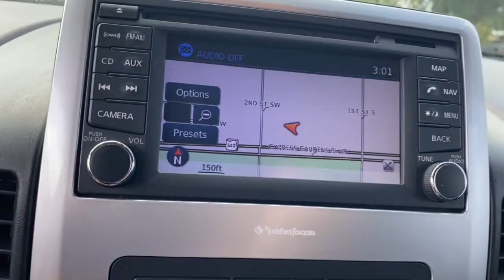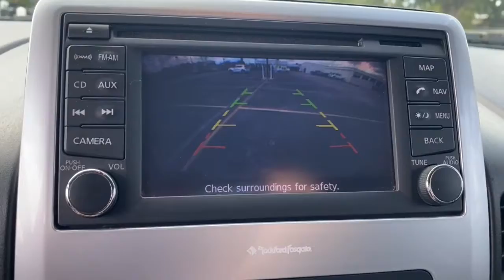2013 Nissan Titan Lake Wales, Haines City, Bartow, Winter Haven, Auborndale, FL 215482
Expresso Black Used 2013 Nissan Titan available in Winter Haven, Florida at Chevrolet Center. Servicing the Lake Wales, Haines City, Bartow, Auborndale, FL area.
2013 Nissan Titan 4WD Crew Cab SWB S - Stock#: 215482 - VIN#: 1N6BA0EC5DN306139

Chevrolet Center
101 Cypress Gardens Blvd

: WAS $24750. CD Player Fourth Passenger Door 4x4 Rear Air The Titan is reasonably priced and handles pretty well. A new tailgate design debuts for 2013. -CarAndDriver.com. WHY BUY FROM CHEVROLET CENTER?: Carrying on the family tradition Sam and Frank Portlock have dedicated themselves to creating an environment where customers are welcomed like family. We have achieved top customer satisfaction from the beginning and we continue today. Same Name. Same Ownership. Same Great Service. Your Center for Chevrolet Since 1958. Pricing analysis performed on 9/29/2021.